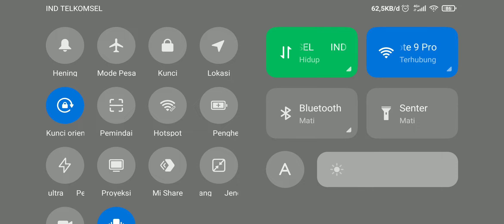Screenrecorder 2021 09 14 11 37 29 261